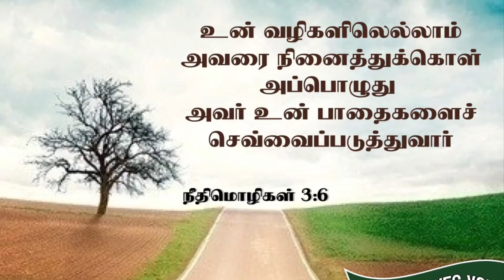Covenant of the day | Aug 26 | Rev David Devapirian | Zion Cathedral Congregation